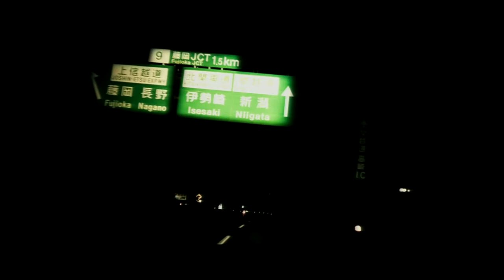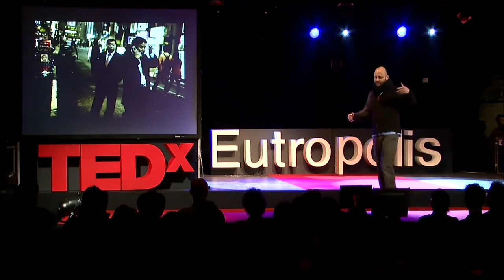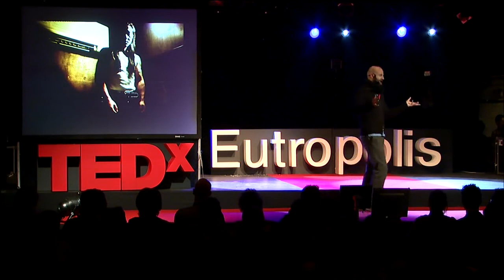Photographing the Yakuza (Anton Kusters TED talk)